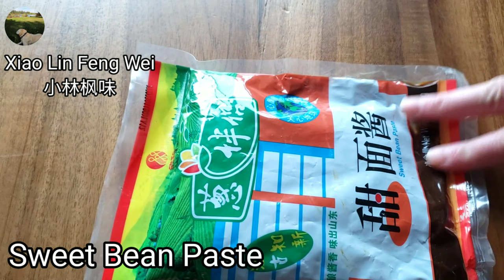🍳煎饼果子来啦! 街头味道完整再现，学会就能出摊儿了! Jian Bing! Classic Chinese crepe recipe!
🍳**ENG sub in [CC]**🍳
🍳鲜，随着操作飘入肺管的无法拒绝的香味，随着不停咽口水，终于托在手里，一口下去，才不管是不是在街头，就是香喷喷!!

近年来，随着不断的改进和提高演变，又有了新发挥，比如加入了火腿肠的，加入生菜的等等品种。我更喜欢吃传统的煎饼果子，在北京，往里面加薄脆饼，在天津多是用油条来夹心。今天自己在家做的煎饼口感，跟从前街上买的没什么两样，味道超级棒！
        和我一样喜 欢吃煎饼果子的朋友，不妨赶紧试试，不难的，真心解馋啊!!

材料

绿豆粉20克
玉米粉30克
中筋面粉100克

甜面酱
榨菜
蒜蓉辣酱
酱豆腐汁
香菜末
葱花
芝麻
馄饨皮

🍳🍳Here are the ingredients:
Batter:
🥚Mung bean flour: 20 g
🥚Corn fflour: 30 g
🥚All-purpose flour: 100 g
Sauce (1 tbs each):
🥚Sweet black bean sauce (Tian mian jiang/甜面酱）
🥚Mustard
🥚Garlic chilli sauce
🥚Fermented Tofu sauce
Toppings (finely chopped)
🥚Cilantro
🥚Scallion
Optional toppings but totally LIFE CHANGING if you add them
sesame seeds
Fried wonton wrapper🥚
Spam
Lettuce